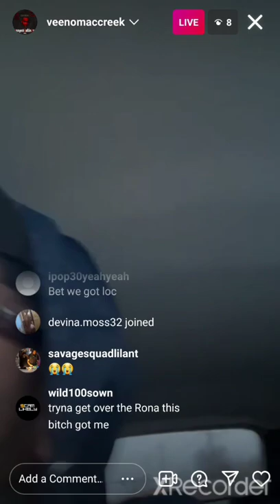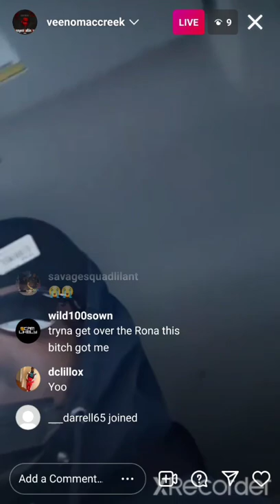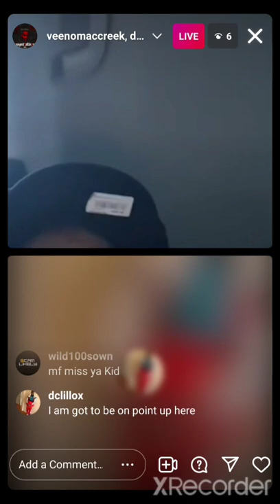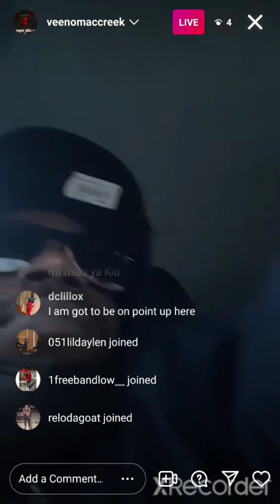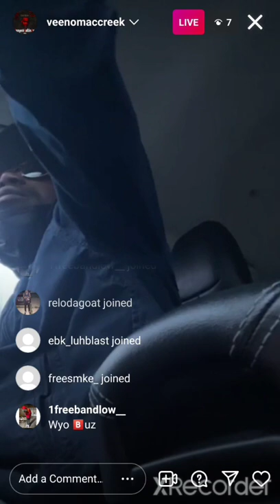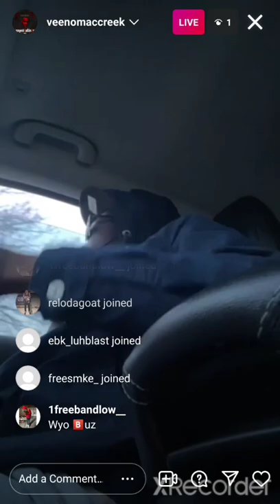maccreek and TYMB lil lox onlive,lil lox shows location